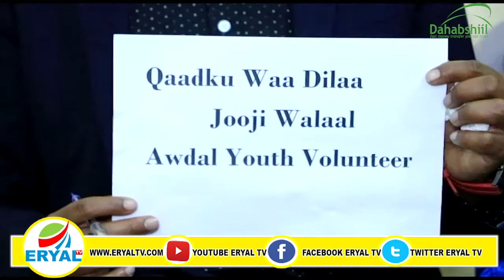Borama Dhalinyarada Magaalada Borama Oo Loo Qabtay Kulan Looga Wacyigalinayo Maandooriyaasha